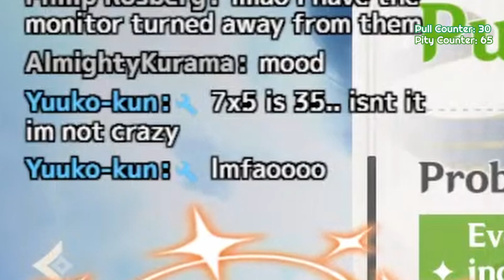Genshin Impact - 1000+ Summons READY FOR BAIZHU [C6R1]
I have waited two years for this man AND I AM READY TO GET HIM TO C6 !!

Timestamps
0:00 - I can't do math
1:00 - Road to C6 Baizhu !!
11:28 - Face off with the weapon banner